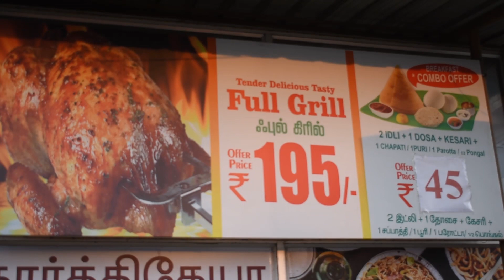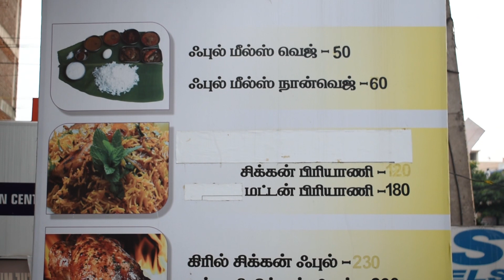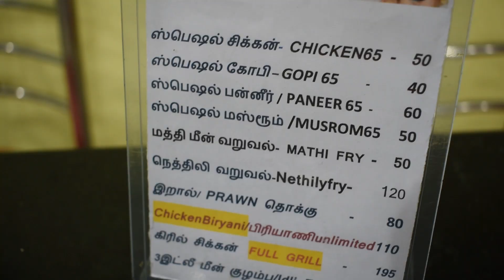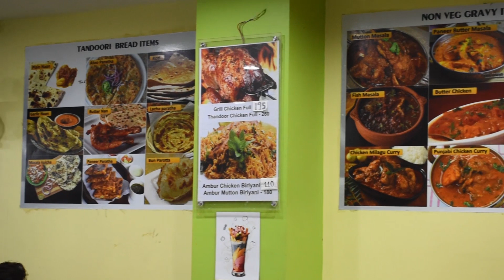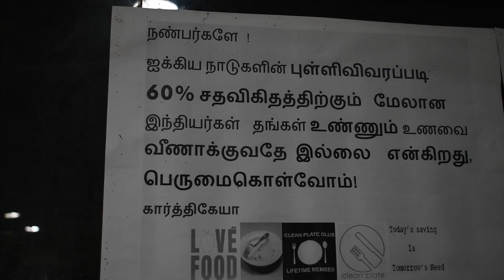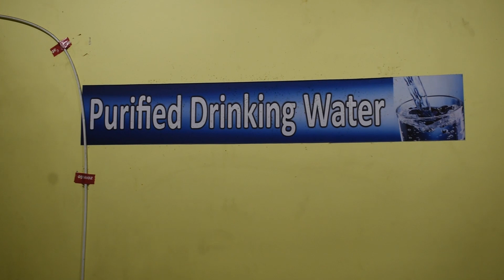Full Grill Rs.195 Lowest Grill chicken/Unlimited Biryani & Meals/low range combos Don't miss it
Coimbatore biryani
Coimbatore food

Best grill chicken in coimbatore
Cheap girl chicken in coimbatore
Grill chicken
Tasty grill chicken

Coimbatore biryani
Coimbatore food
Coimbatore best food
Unlimited food in coimbatore